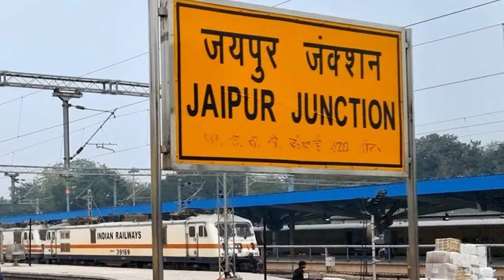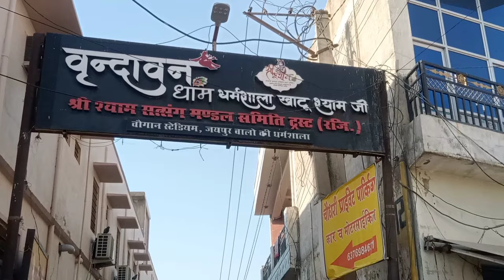Khatu shyam mandir। Khatu shyam ji darshan। Khatu kese jaye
Khatu shyam mandir। Khatu shyam ji darshan। Khatu shyam kese jaye